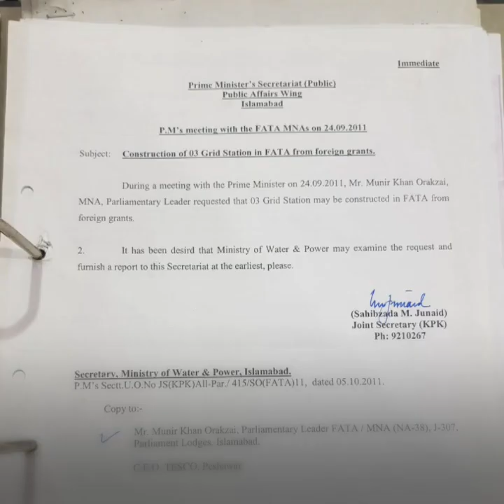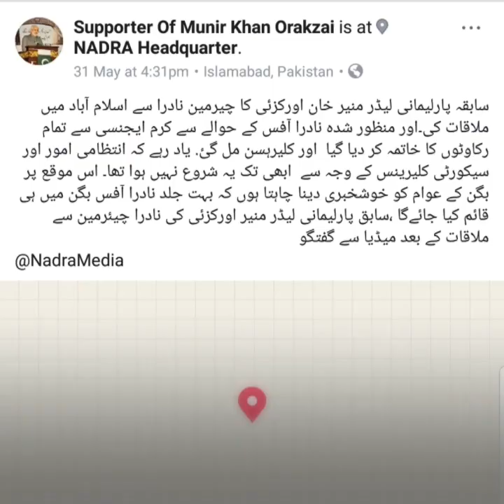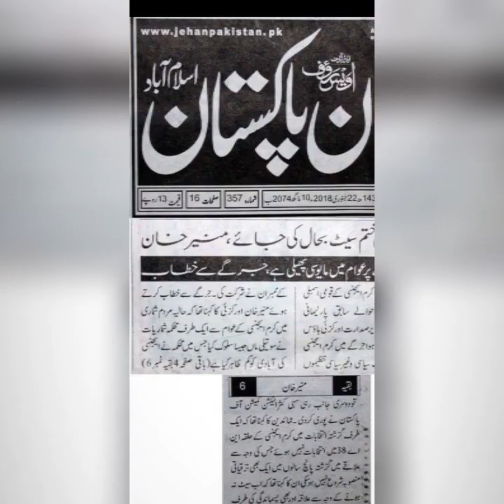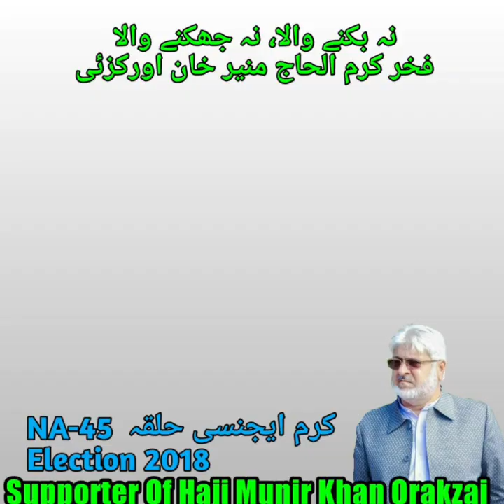Munir khan Orakzai progress report